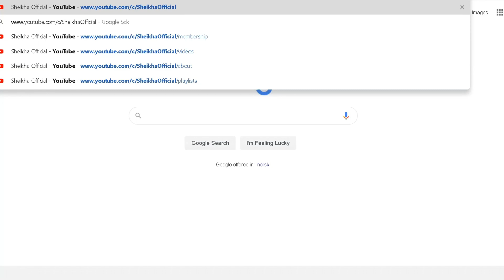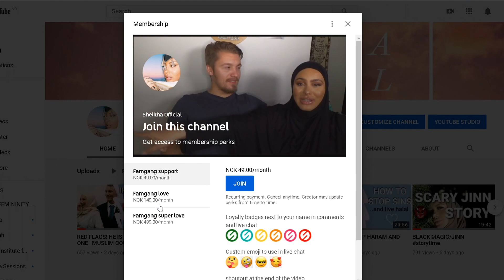WHY WE LEFT OUR MASJID